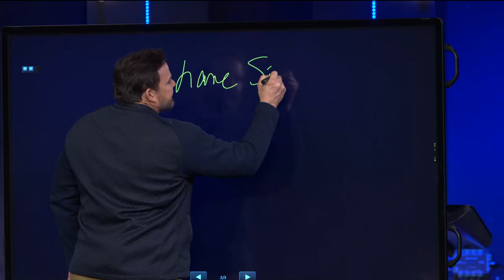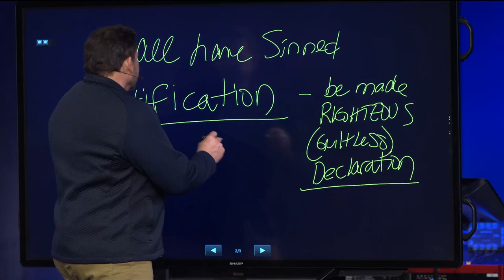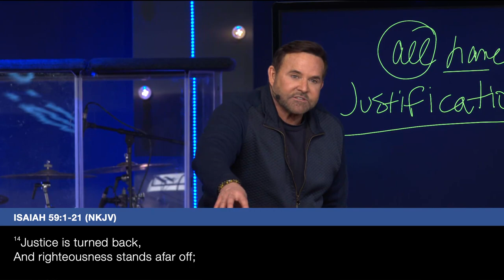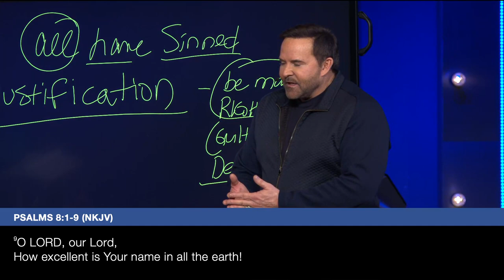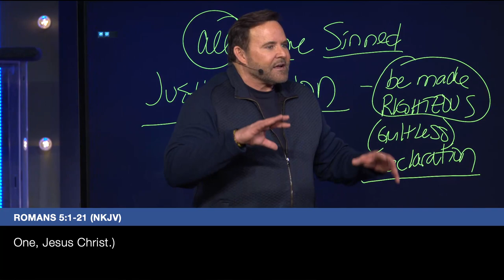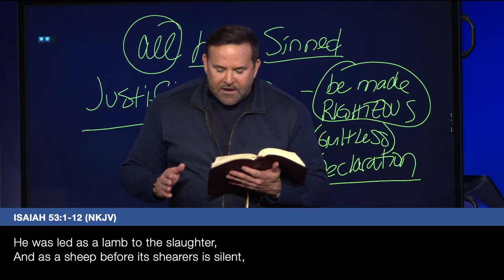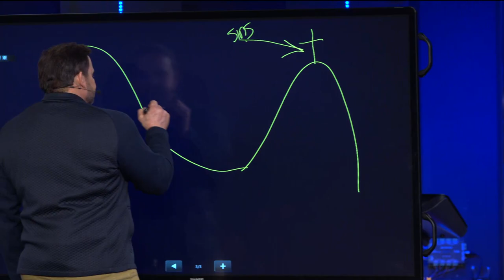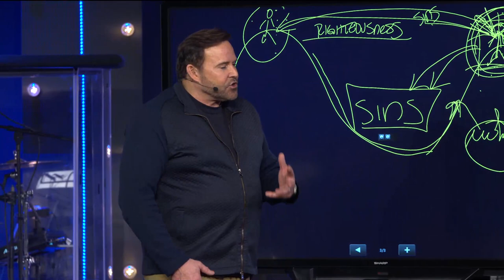The Gift of Righteousness | Pastor John Carter | Abundant Life Church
In this message, Pastor John Carter tells us that we can't perform goods works to earn our righteousness. Righteousness is a gift from God when you are saved and born again.